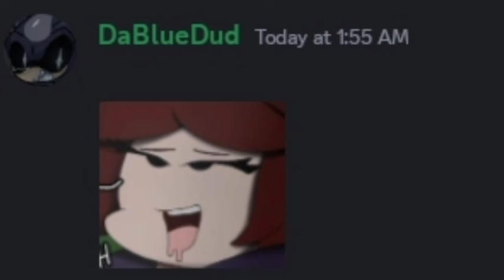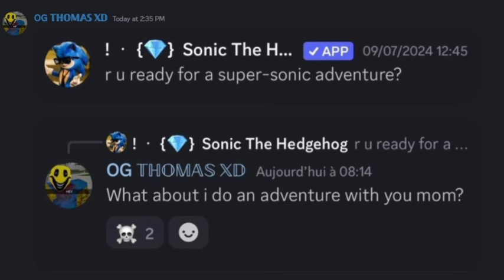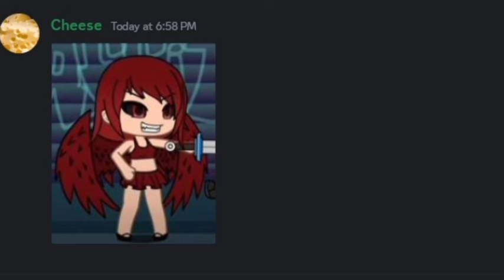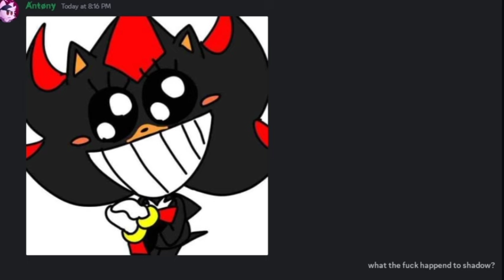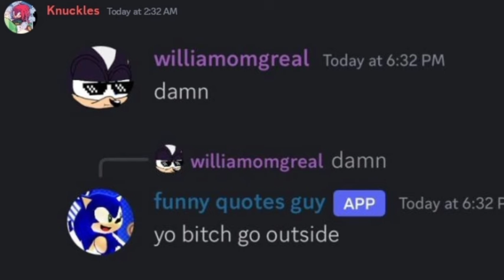cursed images reborn part 21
lord freaky 💀